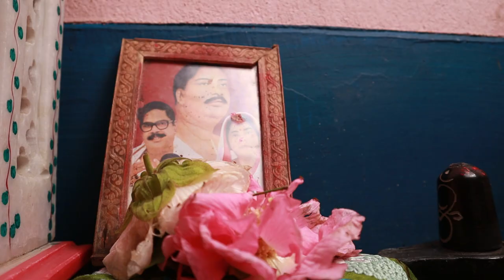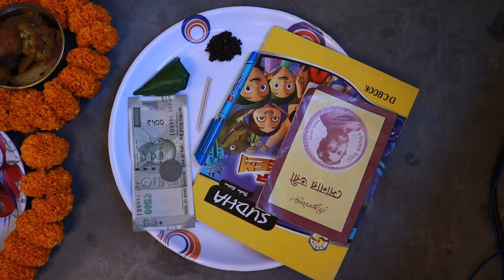BENGALI RICE CEREMONY || RIHAAN || 2023 NEW VIDEO || ANNOPRASAN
BENGALI RICE EATING CEREMONY

RIHAAN ROUTH
PAPA - RAJA ROUTH
MAA - SATABDI DAS ROUTH

PHOTO & VIDEO : BHASKAR KARMAKAR
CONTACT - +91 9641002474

Market Location :

Studio Chayachobi
Mal Road, Maynaguri, Jalpaiguri
Bhaskar Karmakar Photography